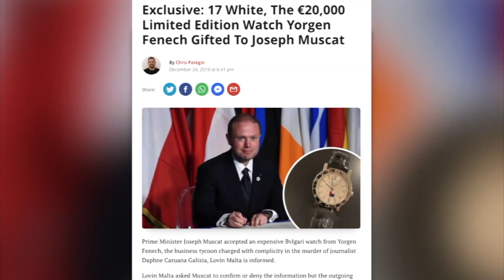Jitressaq rapport formali lill-Pulizija biex tinvestiga r-rigal li rċieva Joseph Muscat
Il-grupp tas-soċjetà ċivili, Repubblika, ressaq rapport lill-Pulizija b’rabta mal-arloġġ ta’ valur ta’ iktar minn €20,000 li l-imprenditur Yorgen Fenech ta lill-Prim Ministru Joseph Muscat.